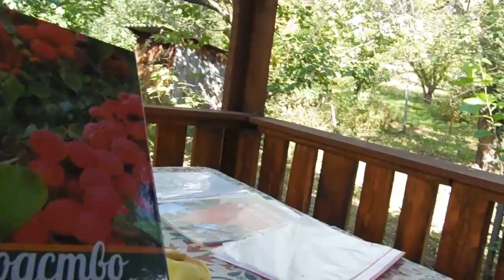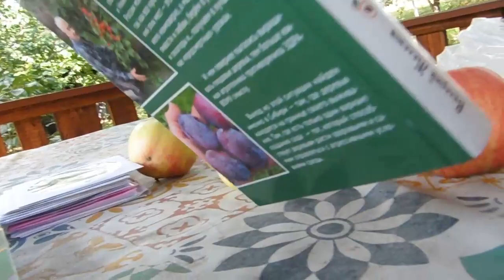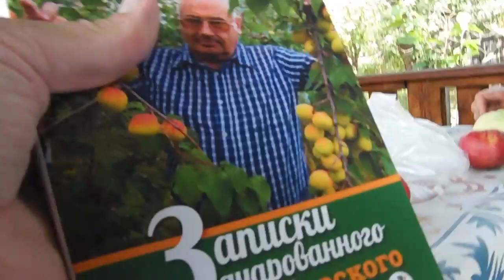Железов В. К. - Где еще есть дегустация в плодопитомниках? Серия 1.